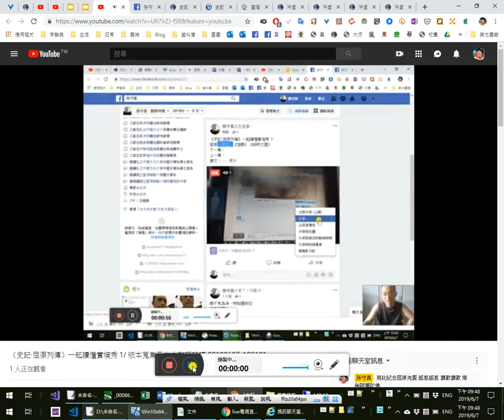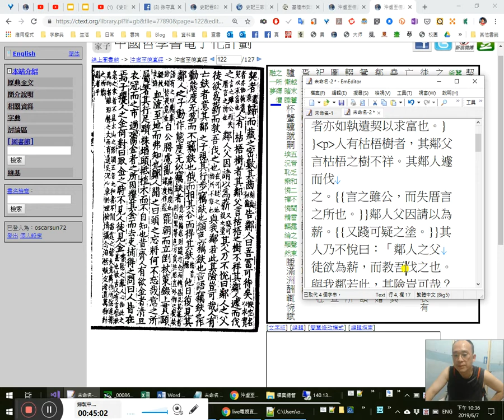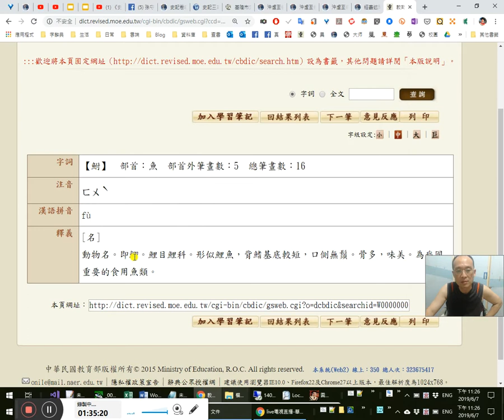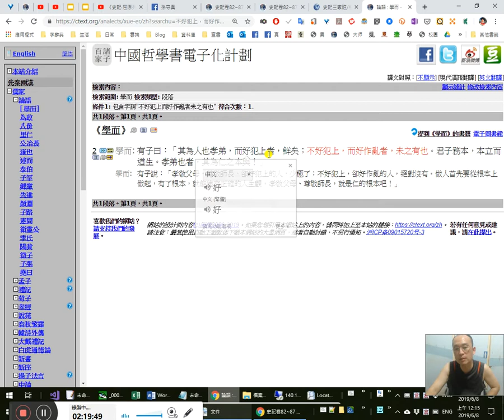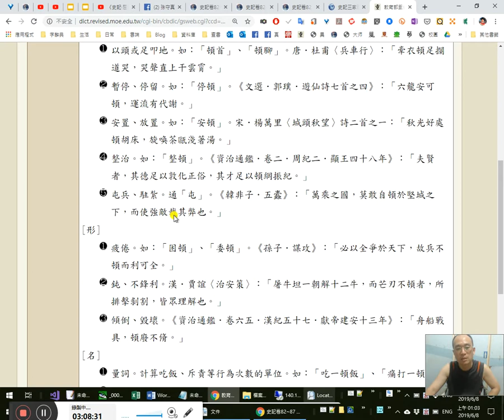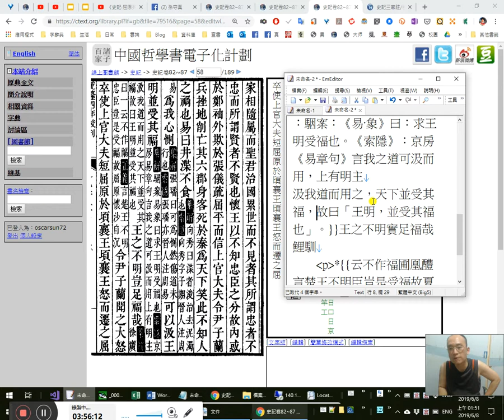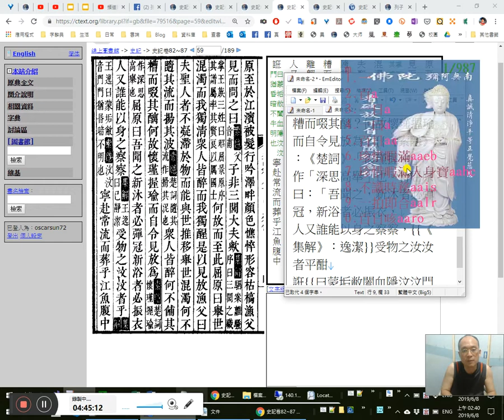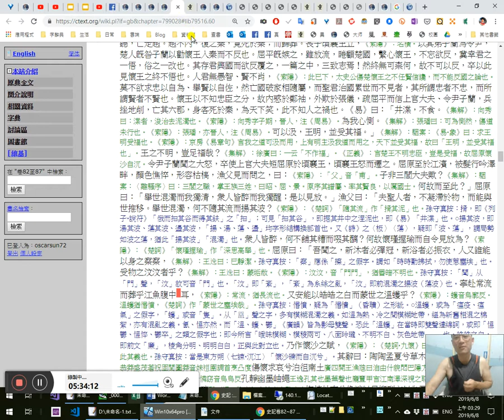《史記·屈原列傳》一起讀懂實境秀 2/ 武英殿本文本整理略讀~漁父~乃作懷沙之賦其辭曰 20190607_214817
1:10沖虛至德真經卷第八
●●●2:44 16:15長洲𣳫/駿昌臧（孫守真按：長洲汪駿昌藏。）1:40士/𠃞凥（孫守真按：士禮居。）11:45 17:55蕘圃/卅秊精/力所聚（孫守真按：蕘圃卅年精力所聚。）
33:44
若癡獃如余，尢有甚扵人，有不竊相𥬇者乎？
大清嘉慶元年元旦日，試筆書此，於昭明巷舊居之養恬書屋
棘人黃丕烈

22:50 25:56宋人有游於道，得人遺契者，（遺，棄。）30:44歸而藏之，密數其齒。（37:30刻處似齒。）告鄰人曰：「吾冨可待矣。」（假空名以求實者亦如執遺契以求富也。）
人有枯梧樹者，其鄰父言枯梧之樹不祥。其鄰人遽而伐之。（41:10言之雖公，而失厝言之所也。）鄰人父因請以為薪。（又踐可疑之塗。）其人乃不悅曰：「鄰人之父徒欲為薪，而教吾伐之也。（在可疑之地，45:32物所不信也。）與我鄰若此，其險豈可哉？」47:50 48:33 52:55
人有亡鈇者，意其鄰之子。53:30視其行步，竊鈇也；顔色，竊鈇也；言語，竊鈇也；作動態度，56:01无為而不竊鈇也。57:40 1:06:50俄而抇其谷而得其鈇，（「拍」音「掘」。孫守真按：「拍」正文作「抇」，是也。58:40抇、掘，一聲之轉，亦即「搰」字；字形結構換聲符。此蓋形訛。「抇」音「掘」。1:07:03 1:12:05 1:14:00 2:05:00谷，蓋井之屬，猶《易·井》1:24:44「井谷射鲋」之「谷」。）1:16:10他日復見其鄰人之子，動作態度，无似竊鈇者。（意所偏惑，則隨志𫝹而轉易，及其甚者，則白、黑等色，方、貟共形。豈外物之變？故語有之，曰「1:19:35萬事紛錯，皆從意生。」）（《列子·說符》）

2:35:31……因讒之，曰：「王使屈平為令，衆莫不知；每一令出，平伐其功，曰、以為非我莫能為也。」王怒而疏屈平。2:06:00屈平疾：王聽之不聰也，讒諂之蔽明也，邪曲之害公也，方正之不容也，故憂愁幽思，而作〈離騷〉，（《索隱》：應劭曰：離，遭也。騷，憂也。又〈離騷序〉云：離，別也。騷，愁也。「騷」音「素刀反」；又一音「蕭」。）離騷者，猶離憂也。2:10:39夫天者，人之始也；父母者，人之本也。人窮則反本，故勞苦倦極，未嘗不呼天也。疾痛𢡖怛，（《正義》：上：七感反；下：丁達反。2:12:16𢡖，毒也。怛，痛也。）2:12:20未嘗不呼父母也。屈平正道直行（《正義》：塞孟反。）竭忠盡智，以事其君。讒人間之，可謂窮矣。2:15:34信而見疑，忠而被謗，能無怨乎？屈平之作〈離騷〉，蓋自怨生也。2:16:30〈國風〉好色而不淫，2:20:03〈小雅〉怨誹而不亂，（《正義》：「誹」音「方畏反」。）若〈離騷〉者，可謂兼之矣。上稱帝嚳，下道齊桓，中述湯、武，以刺世事，明道德之廣崇、治亂之條貫，2:23:58靡不畢見。其文約，其辭微，其志潔，其行廉。2:27:05其稱文小，而其指極大。舉類邇而見義遠。其志潔，故其稱物芳；2:32:58其行廉，2:36:18故死而不容自疎濯淖汙泥之中，（《索隱》：「濯」音「濁」，「淖」音「閙」，「汙」音「烏故反」，「泥」音「奴計反」。）蟬蛻於濁穢，（《正義》：「蛻」音「稅」，去皮也。又：他臥反。）以浮游塵埃之外。不獲世之滋垢，2:40:38皭然泥而不滓者也。（《集解》：徐廣曰：皭，疎靜之貌。《索隱》：皭，音自若反；「泥」音「湼」，「滓」音「淄」；2:43:32又並如字。）推此志也，雖與日月爭光，可也。（《正義》：言屈平之仕濁世，去其汙垢，在塵埃之外；推此志意，雖與日月爭其光明，2:45:39斯亦可矣。）屈平旣絀，其後秦欲伐齊，2:47:30齊與楚從親，（《正義》：從，足松反。）2:48:44惠王患之，2:49:08乃令張儀詳去秦，厚幣委質事楚曰：秦甚憎齊，齊與楚從親，楚誠能絶齊，秦願獻商於之地六百里。2:53:20楚懷王貪而信張儀，遂絶齊使，使如秦受地。張儀詐之，曰：儀與王約六里，不聞六百里，楚使怒去，歸告懷王，懷王怒，大興師伐秦，秦發兵擊之，大破楚師於丹、浙，斬首八萬，2:56:48（《索隱》：丹、浙，二水名也。謂於丹水之北、浙水之南，皆為縣名，在𢎞農，所謂丹陽、浙是也。《正義》：丹陽，今岐江故城。）虜楚將屈匄。（《索隱》：屈姓，匄名，音「蓋」。）遂取楚之漢中地。3:02:02（《集解》：徐廣曰：楚懷王十六年，張儀來相。十七年，秦敗屈匄。《正義》：梁州。）懷王乃悉發國中兵，以深入擊秦，3:05:23戰於藍田。魏聞之，襲楚，至鄧，（《索隱》：鄧在漢水北，故鄧侯城。）楚兵懼，自秦歸，而齊竟怒不救楚，楚大困。明年，秦割漢中地與楚以和。3:09:35楚王曰：「不願得地，願得張儀而甘心焉。」張儀聞，乃曰：「以一儀而當漢中地，臣請往如楚，如楚又因厚幣用事者臣靳尚，而設詭辯於懷王之寵姬鄭袖，3:13:19懷王竟聽鄭袖，復釋去張儀。是時屈平旣疏，不復在位，使於齊，顧反，諫懷王曰：「何不殺張儀？」懷王追悔張儀不及■。（《索隱》：〈張儀傳〉無此語。）其後諸侯共擊楚，大破之，3:17:20殺其將唐昧，（《集解》：徐廣曰：二十八年，敗唐昧也。《正義》：昧，莫暮反。孫守真按：莫暮反，疑當作「昩」字：唐昩。）時秦昭王與楚㛰，欲與懷王會，懷王欲行，屈平曰：「3:20:35秦，虎狼之國，不可信，不如無行。」（《索隱》：〈楚世家〉昭睢有此言，蓋二人同諫王，故彼、此各隨錄之也。）懷王稚子子蘭勸王行，柰何絶秦歡。懷王卒行，入武關，秦伏兵絶其後，因留懷王，3:25:05（《集解》：徐廣曰：三十年入秦。）以求割地，懷王怒，不聽，亡走趙。趙不內，復之秦，竟死於秦；3:28:18而歸葬。長子頃襄王立，（《索隱》：名橫。）以其弟子蘭為令尹，3:29:58 3:31:00楚人旣咎子蘭以勸懷王入秦而不反也。3:31:32屈平旣嫉之，雖放流，睠顧楚國，繫心懷王，不忘欲反，冀幸君之一悟，俗之一改也。其存君興國而欲反覆之，一篇之中，3:36:00三致志焉！然終無可柰何，故不可以反，3:36:50卒以此見懷王之終不悟也。人君無愚智、賢不肖，（《索隱》：此已下，太史公傷楚懷王之不任賢信讒，而不能反國之論也。）3:42:09莫不欲求忠以自為、舉賢以自佐，然亡國破家相隨屬，3:44:07而聖君治國累世而不見者，其所謂忠者不忠，而所謂賢者不賢也。懷王以不知忠臣之分，故內惑於鄭袖，3:47:18外欺於張儀，疏屈平而信上官大夫、令尹子蘭，兵挫地削，亡其六郡，身客死於秦，為天下笑，此不知人之禍也。《易》曰：「井渫，不食。（《集解》：向秀曰：渫者，浚治去泥濁也。《索隱》：向秀字子期，晉人，注《周易》。）3:50:30為我心惻。（《集解》：張璠曰：可為惻然，傷道未行也。《索隱》：張璠，亦晉人，注《周易》。）可以汲，王明，3:54:21並受其福。」（《集解》：駰案：《易·象》曰：求王明受福也。《索隱》：京房《易章句》言我之道可汲而用，上有明主汲我道而用之，天下並受其福，故曰「王明，並受其福也」。）王之不明，豈足福哉？（《集解》：徐廣曰：一云「不作福」。《正義》：3:57:51言楚王不明忠臣，豈是受福，故屈原懷沙自沉。）令尹子蘭聞之大怒，卒使上官大夫短屈原於頃襄王，頃襄王怒而遷之。屈原至於江濱，4:06:18被髮行吟澤畔，顏色憔悴，形容枯槁，漁父見而問之，曰：（《索隱》：「父」音「甫」。）子非三閭大夫歟？（《集解》：駰案：〈離騷序〉曰：三閭之職，掌王族三姓，曰昭、屈、景。原序其譜屬、率其賢良，4:10:39以厲國士。）何故而至此？」屈原曰：「舉世混濁而我獨清，衆人皆醉而我獨醒；是以見放。」漁父曰：「4:12:37夫聖人者，不凝滯於物，而能與世推移。4:13:51 4:29:20舉世混濁，何不隨其流而揚其波？4:35:03（《索隱》：《楚詞》「隨其流」作「搰其泥」也。4:36:55孫守真按：搰，即《列子·說符》「俄而抇其谷而得其鈇」之「抇」；可見「抇其谷」，即掘其井中之涅泥也，即《易》「井渫」也。○揚其波，即湯其波、蕩其波、盪其波，「揚、湯、蕩、盪」均字形結構換部首也。4:22:30又《詩》之〈板〉〈蕩〉，疑即「波、蕩」，謂局勢如波之蕩，猶此「揚其波」「混濁」也。）衆人皆醉，何不餔其糟而啜其醨？4:43:20何故懷瑾握瑜而自令見放為？（《索隱》：《楚詞》「懷瑾握瑜」作「深思高舉」也。）屈原曰：「吾聞之，新沐者必彈冠，新浴者必振衣，4:46:30人又誰能以身之察察，（《集解》：王𨓜曰：已靜潔。孫守真按：「察」應係「擦」之假字。謂如「時時勤拂拭，勿使惹塵埃」也。）受物之汶汶者乎？（《集解》：王𨓜曰：蒙垢敝。《索隱》：4:49:20汶汶，音「門門」，猶昬暗不明也。孫守真按：「聞」从「門」聲，「汶」故可音「門」也。「汶」即「紊」，「紊」為糸絲之亂，「汶」即前混濁之揚波（蕩波）也。）4:53:28寧赴常流而葬乎江魚腹中耳，（《索隱》：常流，猶長流也。）4:55:31 5:15:18又安能以皓皓之白而蒙世之溫蠖乎？（《索隱》：蠖音烏廓反。溫蠖猶惽憤，《楚詞》作「蒙世之塵埃哉」。5:01:27 5:15:11孫守真按：惽憤，疑為「惽憒」（昏聵）之形訛。5:06:25○溫蠖，或為「瘟疫、瘟氣」之假字，「蠖」或音「隻」。从「𥁕」聲之字，多有模糊混濁之義。如溫為熱、冷之間模糊地帶，縕為新舊相混之棉絮，亦有混亂之義。氤、慍亦然。5:12:54而「溫、蠖、鬱」《廣韻》皆為影母雙聲，5:29:00恐此「溫蠖」在當時即雙聲連綿詞，5:25:50或即「慍鬱、慍悴、鬱卒」之類之假字也；即今所言「曖昧模糊、模稜兩可、八面玲瓏、不明不白、灰色地帶……」也。皓皓之白，即前文「廉」，棱角分明、明明白白，正與此對立也。）5:16:16乃作懷沙之賦，（《索隱》：《楚詞·九懷》曰：「懷沙礫以沉」，此其義也。5:21:31孫守真按：當是東方朔〈七諫·沉江〉「懷沙礫而自沉兮」。）5:23:40其辭曰：陶陶孟夏兮草木莽莽

59:20汨羅江，「汨」與「汩」之分別。「汨」從「日」聲。

1:01:10 1:04:40感應道交，不可思議！
端午節，感恩屈老爺菩薩慈悲加持護佑 南無阿彌陀佛
字形結構兼音義：抇=搰=掘，音「屈」！ㄐj、ㄑq、ㄒx←→ㄍg、ㄎk、ㄏh
1:22:25《列子》張湛注
1:30:05 王引之《經義述聞》
1:35:13鮒
1:35:33井谷射鮒1:38:09
九二「井谷射鮒」，王弼注曰：谿谷出水，從上注下，水常射焉。井之為道，以下給上者也，而无應於上反下，與初，故曰井谷射鮒。鮒謂初也。《釋文》：「射，𠊊亦反；徐：𠊊夜反；鄭、王肅皆音亦，云…